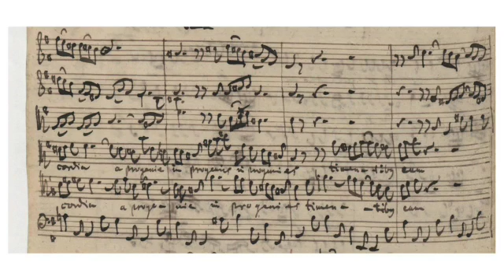Bach MAGNIFICAT D-Dur BWV 243 Marienmuenster, Insel Reichenau - Leitung: Michael Auer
J.S. Bach

MAGNIFICAT D-Dur BWV 243
Marienmuenster Insel Reichenau
Oktober, 1989

Ausfuehrende
Maria Krug-Solyok, Sopran I
Stephanie Field, Sopran II
Ursula Wick, Alt
Berhard Schaeffel,Tenor
Craig Michael Mann, Bass

Konrad Phillipp Schuba, Orgel
Trompetenensemble Gerhard Kratzer
Peter Marksteiner, Orgalcontinuo
Orchester de Konstanzer Kammerchor
KONSTANZER KAMMERCHOR
Leitung: Michael Auer